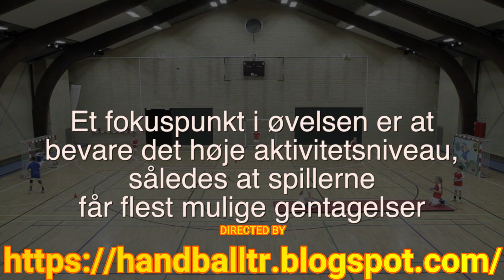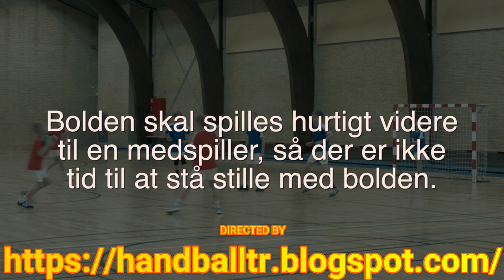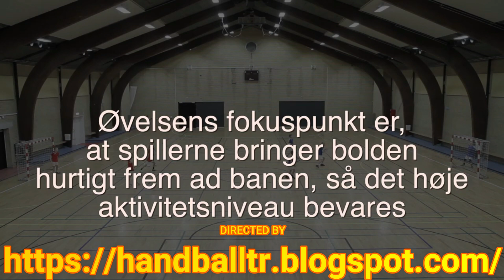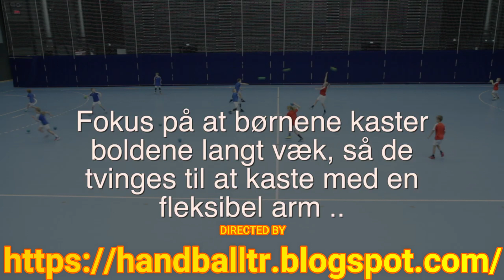Handball training Danish school for the age of 7 years part 2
@The Home of Handball   @Slovak Handball Federation Official  @DHF Dansk Håndbold Forbund   @handballbet   @Absolut Handball (English)   @HANDBALL FACTORY   @The Handball Academy   @training handball   @handball center   @HANDBALL 4ALL ​